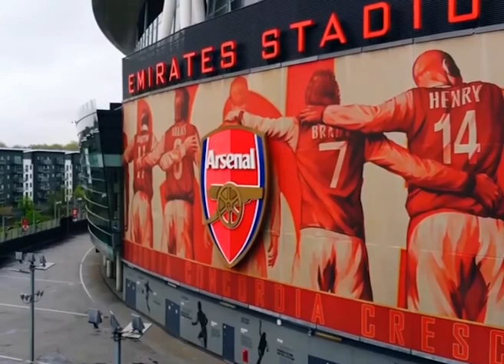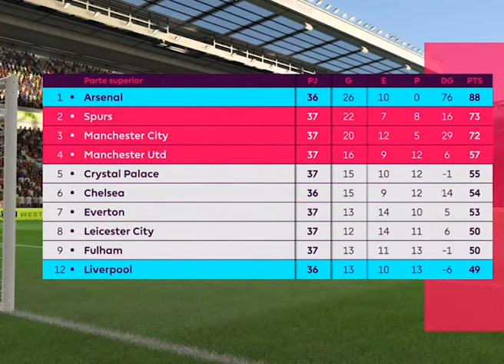Modo Carrera Arsenal- Capítulo 31 (FINAL): Todo tiene su final....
Después de 9 meses, HE REGRESADO. Y si, quizá la pandemia me favoreció para poder subir al fin el último capítulo de la serie. Veremos que pasa en Fifa 21